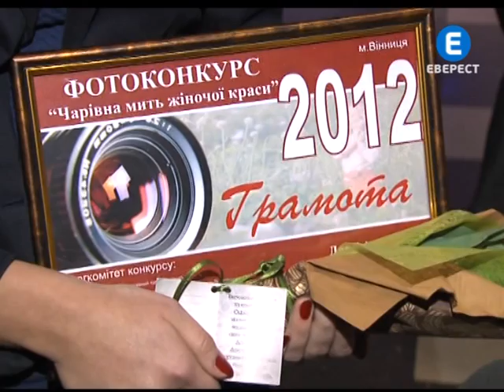Фотоконкурс Козюка.mpg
«Чарівну мить жіночої краси» презентували в Вінниці. Вже вдруге в конкурсі світлин, започаткованому відомим фотомайстром Володимиром Козюком, визначали найкрасивіші обличчя. Цього річ їх обирали з більш як 300 учасниць, пійманих об'єктивом фотокамер в України та в сусідній Росії. Змагання набули небувалого ажіотажу -- кількість переглядів світлин в Інтернеті досягла 4 мільйонів.